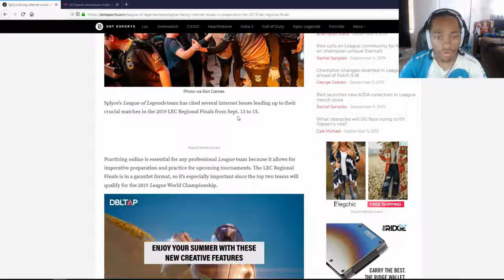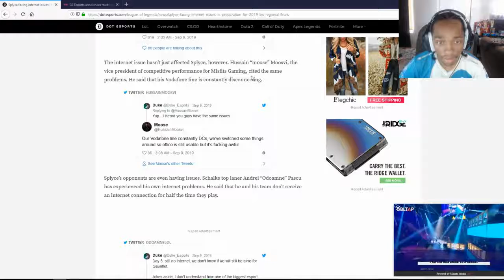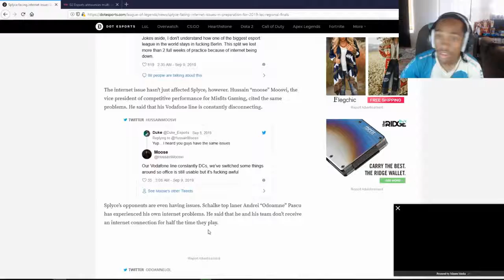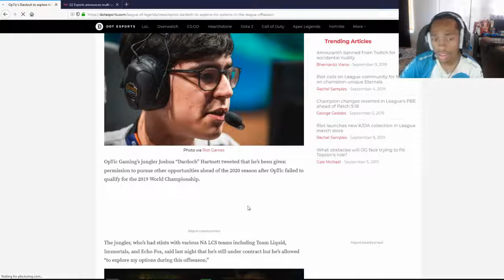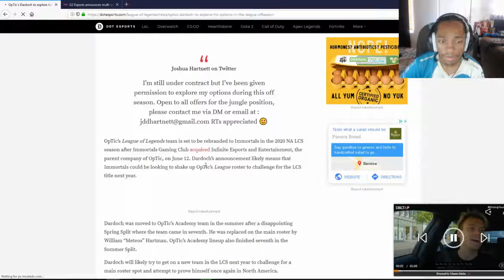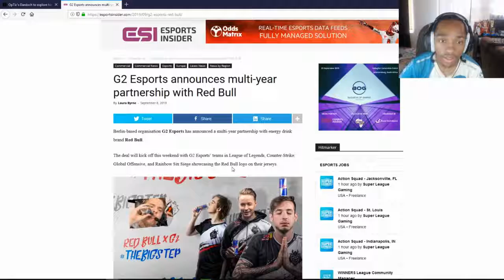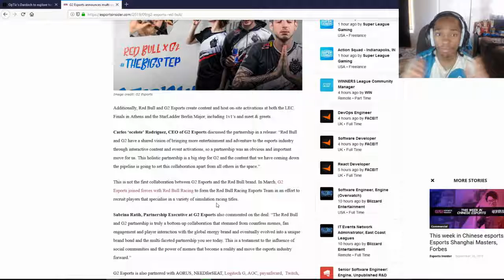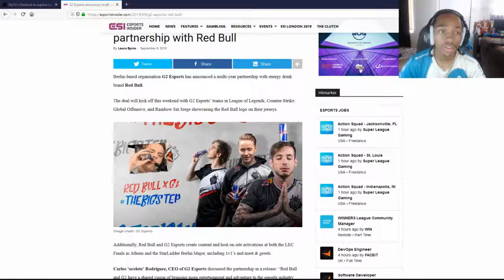G2 Esports Partners With Red Bull | Dardoch Free Agent | Spylce Having Internet Issues | LoL